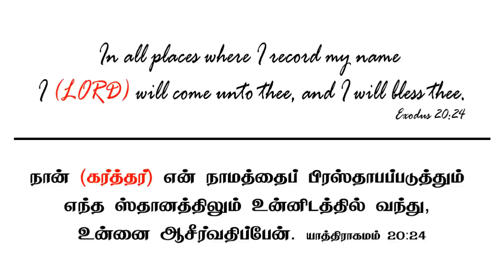OCTOBER PROMISE MESSAGE | Pas Durai | TPM Messages | The Pentecostal Mission | Spiritual News7